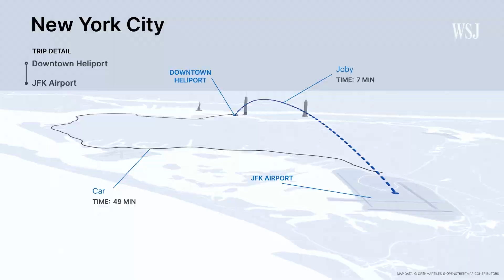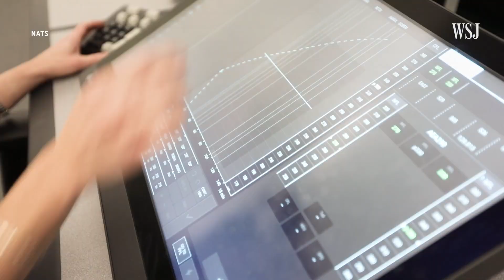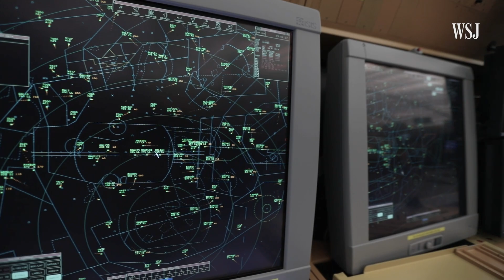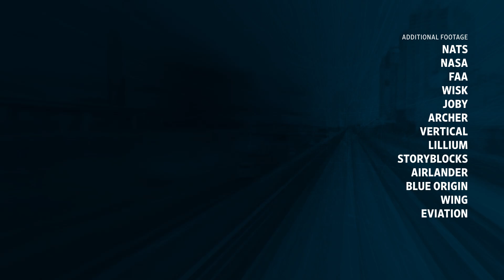For Air Taxis to Really Take Off, Airspace Needs an Overhaul. Here’s Why.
Air Traffic Control systems handle the take-off and landing of thousands of aircraft every day. But if a new-wave of air-taxis were to all suddenly take to the skies in their thousands, the systems and protocols used to safely manage our skies might not cope.

So now, air traffic management groups like the FAA, NASA and NATS in the U.K. are all working to develop new ways to integrate eVTOL aircraft into our skies without disrupting today’s air traffic.

0:00 Air Traffic Control isn’t designed to handle hundreds of air taxis
0:44 How eVTOL companies envisage the future
1:46 How airspace currently works
3:42 The airspace of the future: Roads in the sky, and an info-centric network
5:27 It’s not just air taxis – Hydrogen planes, rocket launches and drone deliveries are coming too

I'm George Downs, a WSJ video journalist fascinated by how technology is changing how we get from A to B. If you're interested in the future of mobility or how modern transportation—from EVs to eVTOLs, and beyond— can impact our lives, then don't forget to subscribe.